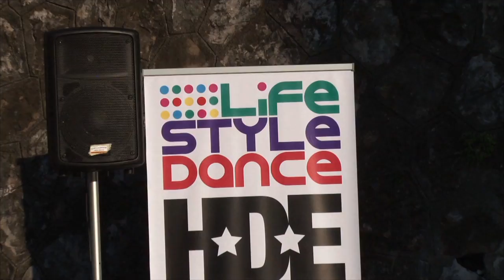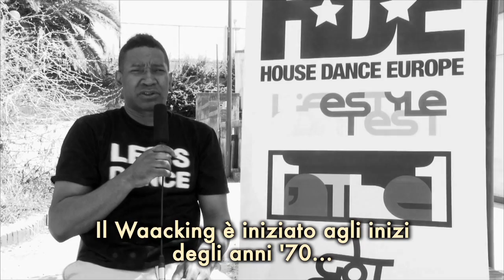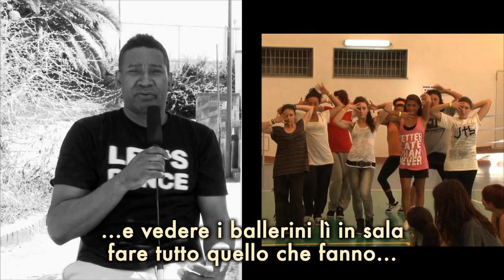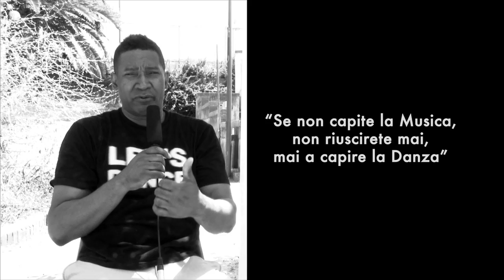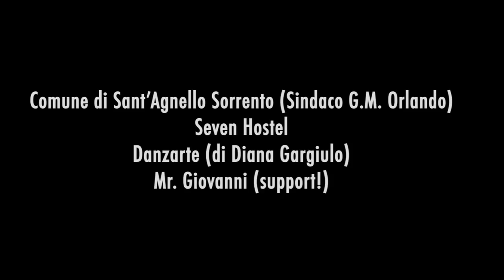House Dance Europe 2011 - The Documentary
HDE 2011 - The Documentary

One of the best house dance event in the world...
July 2011 - S.Agnello Sorrento - Naples - Italy...

Art director: Fritz
Video: kobayashi.it